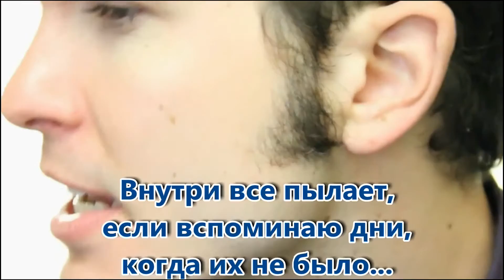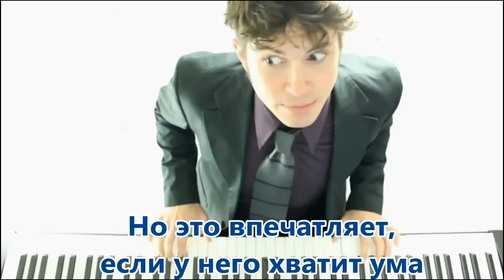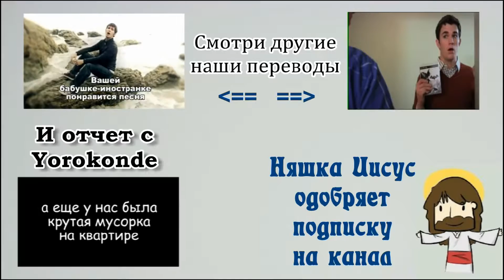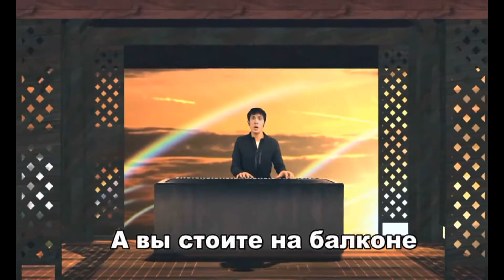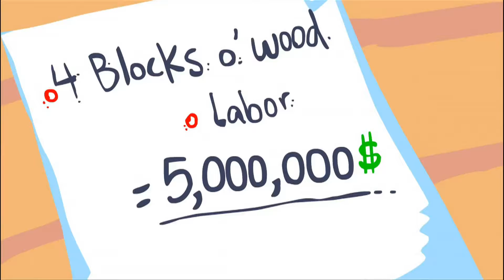TOBUSCUS AWSOME MIX